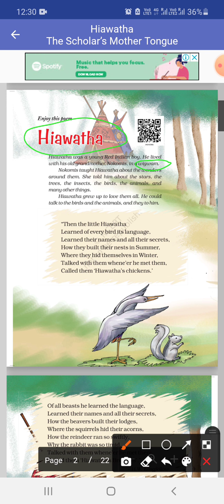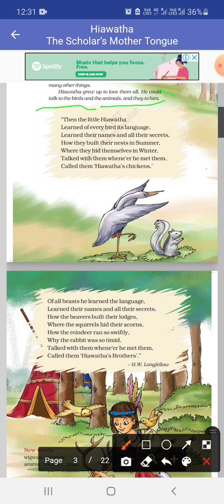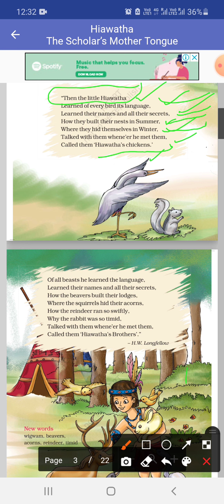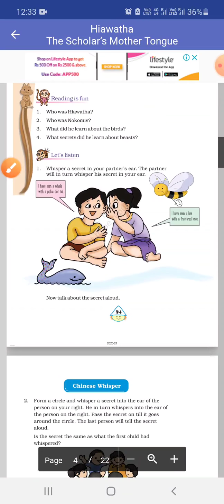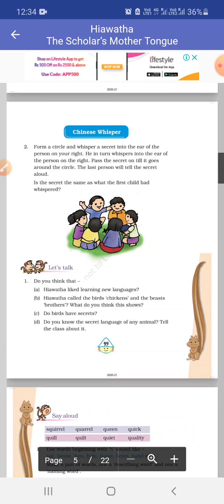English Class 4th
Hiawatha